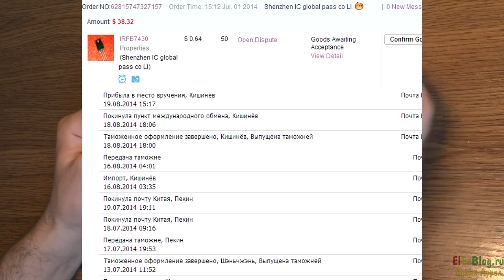#00103 - подделка IRFB7430 Транзисторы с Aliexpress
продавец уже изменил лот, но по фото видно что выводы наращены, на тот момент я не знал об этом нюансе и не обратил внимание на выводы на фото. Не попадайтесь на поддельные транзисторы!
Так как Юра использует их как СМД, практически под корень откусывая выводы - он получил ГОДНЫЕ транзисторы бесплатно!